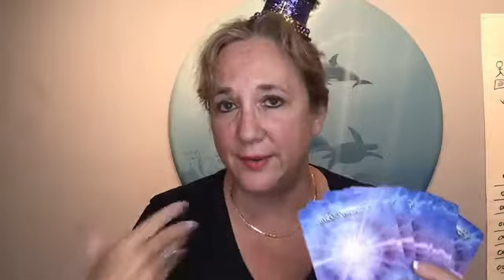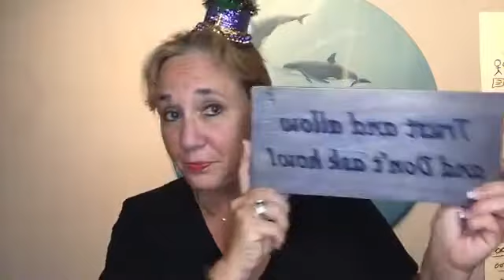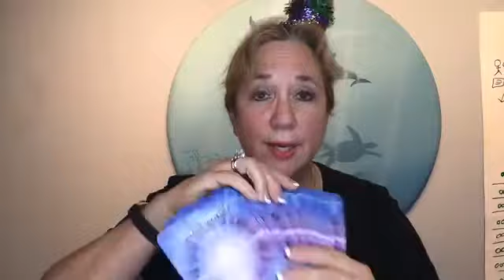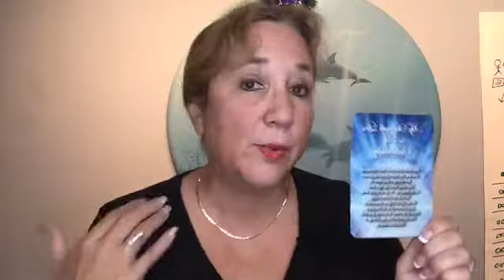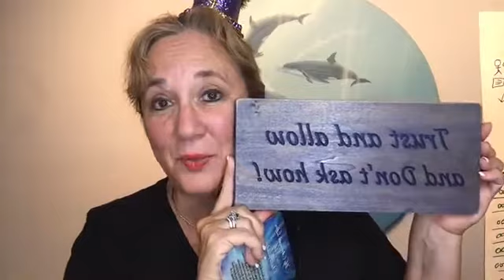Bubble Talk with Burge - My Strength Lies In My Vulnerability - September 14, 2018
My Strength Lies In My Vulnerability